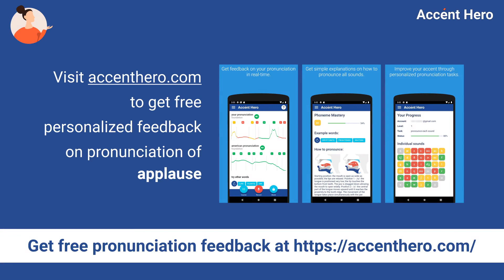APPLAUSE - Meaning and Pronunciation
How to pronounce applause?

This video provides examples of American English pronunciations of applause by male and female speakers.
In addition, it explains the meaning of applause through a definition and several visual examples.

IPA Transcription of applause is /əplˈɔːz/.

Definition of applause:
Applause means is the act of approbation and praise publicly expressed by the clapping of hands or other means.

If you'd like to test your pronunciation of applause, check out Accent Hero's real-time pronunciation feedback tool: